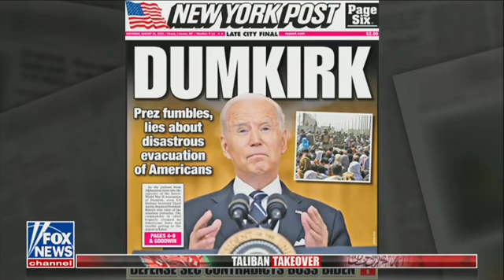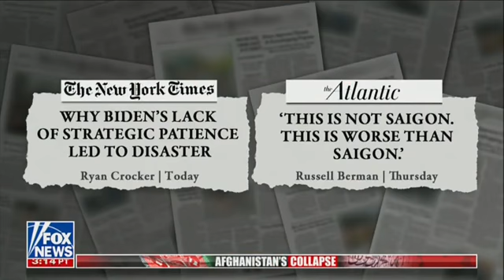Ronny Jackson Fox Report 8/21/2021